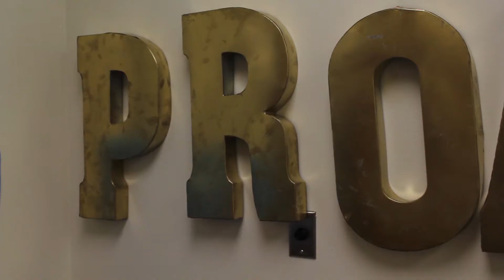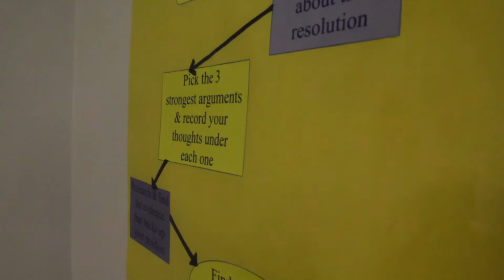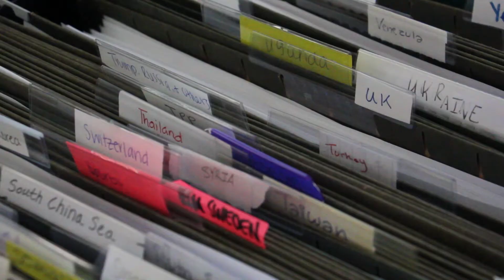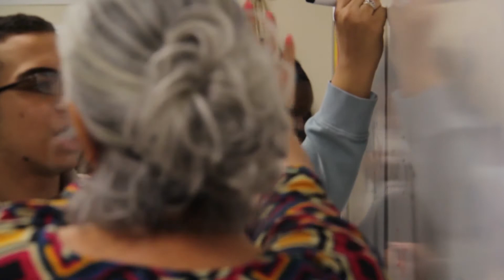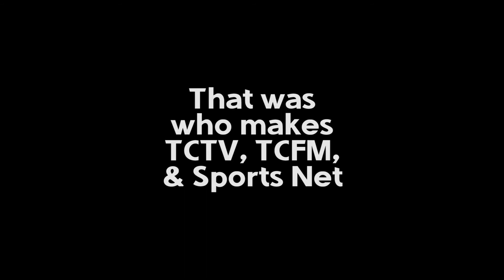March 1, 2018 | Prom, Teacher of the Year, Debate, and More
March 1, 2018 | Teacher of the Year, Debate, and More